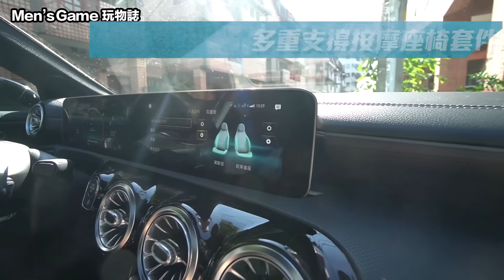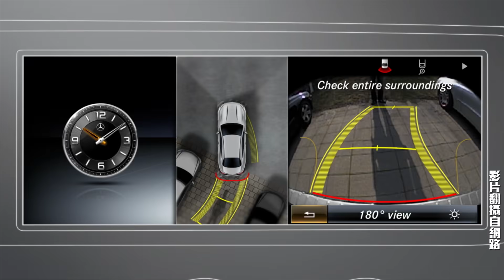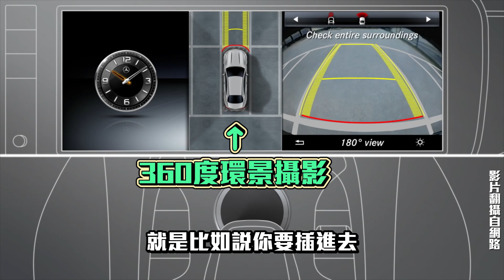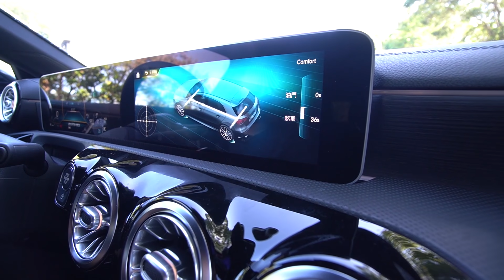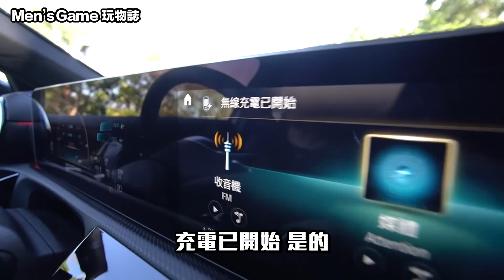300匹馬力四驅超熱血 Mercedes Benz AMG A35 2020 試踩油門 狂噴爆發「Men's Game玩物誌」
快加入成為Men's Game鐵粉俱樂部，可以觀看專屬影片及擁有專屬徽章及聊天室表情符號。

Men's Game淘寶店成立嘍！